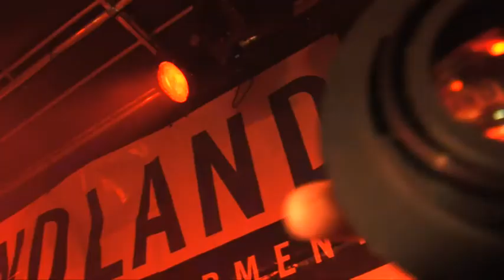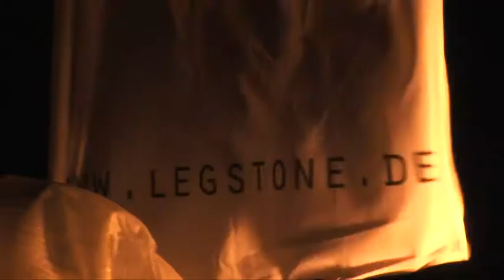LBS-Legstone: Sir Schanz'a'lot 2009 Trailer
Big Air Contest im Großraum Stuttgart. Eventtag mit Ski- und Snowboardcontest, Liveband Ezzo, DJ 5ter Ton und DJ Tease, viel Bier und Würstle. 15 Meter hohe Rampe und 100 Tonnen Schnee